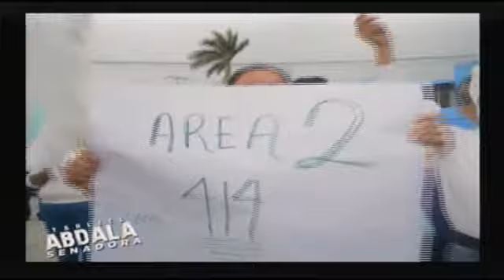Mesa de analisis en el estudio de ORT Noticias